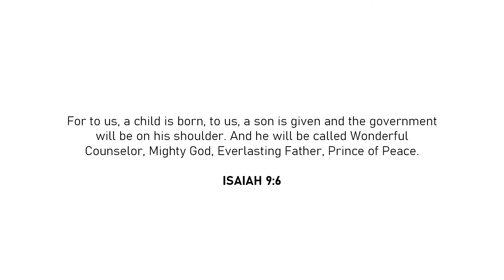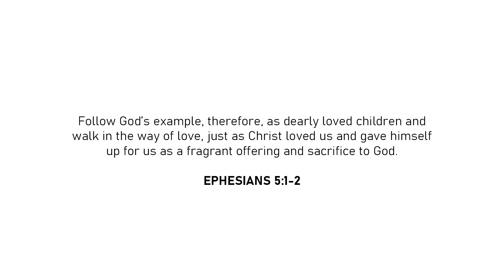Evening Jesus - April 16, 2020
Welcome to tonight’s episode of Evening Jesus with Forrest!